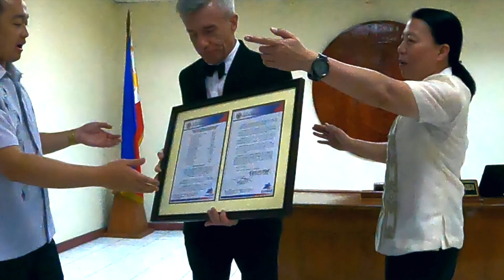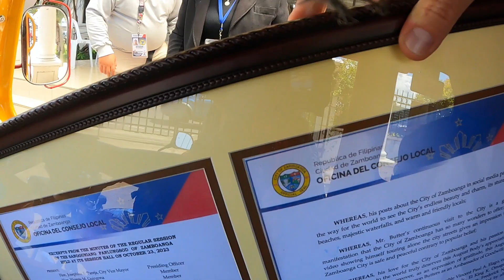I'm an Ambassador of Zamboanga City!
Last week Zamboanga City Council voted me an Ambassador of Zamboanga City! What an honour. The ceremony was held at the Sangguniang Panlungsod in Zamboanga and officiated by the Honourable Vice Mayor and the City Councillors. It was a very humbling experience and one that I will never forget.

If you like the music I've been using in my videos and want to avoid copyright strikes and legal problems you can do as I have done and subscribe for $15 a month to Epidemic Sound. They have a huge music library. The offer is explained below and if you decide to partake I will recieve a free month on my subscription at no extra cost to your good selves.
The offer:
Valid from March 20 until 31 2023
Valid for either Personal Plan or Commercial Plan, for new users only.